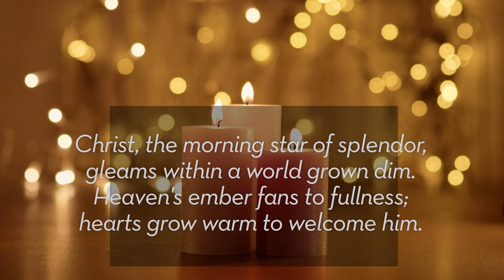Love Notes Dec. 14